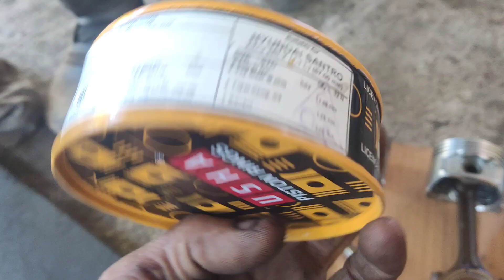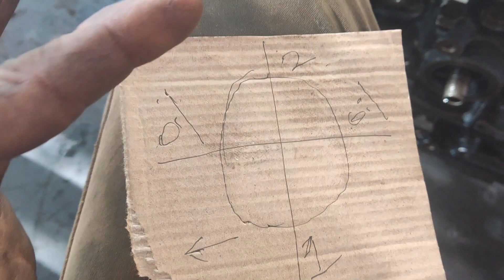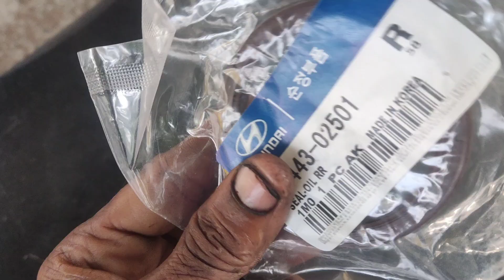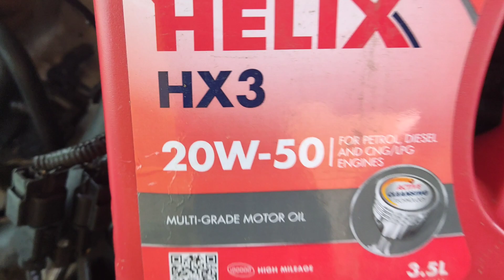Hyundai santro engine assembly work. 2(@skilledmechanictamil )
full engine over haul work in santro (@skilledmechanictamil )